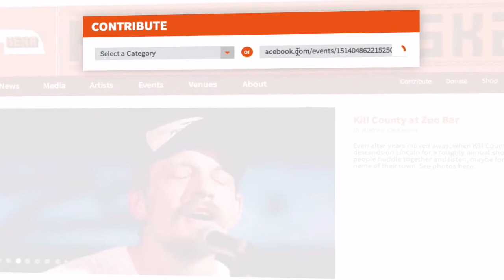HearNebraska.org Redesign Preview | Adding Events